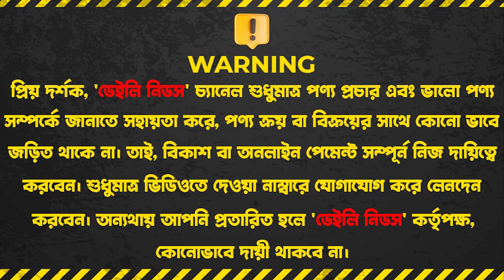লাক্সারিয়াস ডিজাইনের MDF ফার্নিচারের বেডরুম সেট || MDF Furniture bedroom set price 2024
চালাবন মামুন ফার্নিচার
মাজার, বালুর মাঠ, উত্তরা, ঢাকা

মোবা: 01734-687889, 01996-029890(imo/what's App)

☘Allah Hafez☘